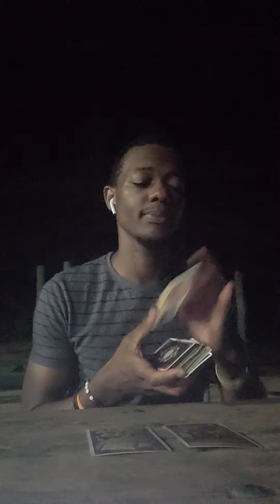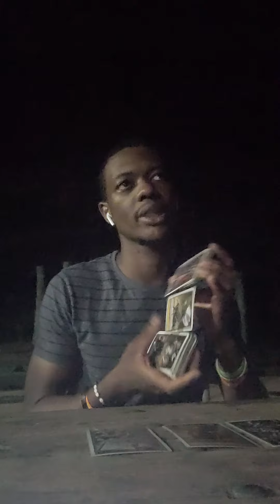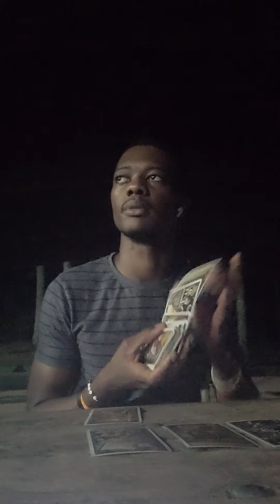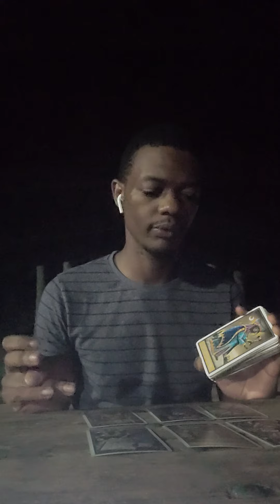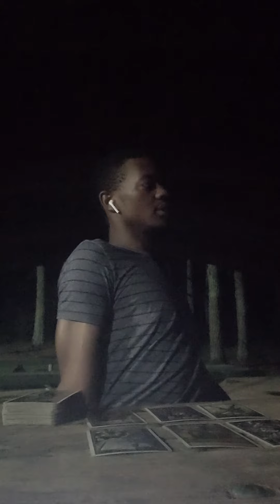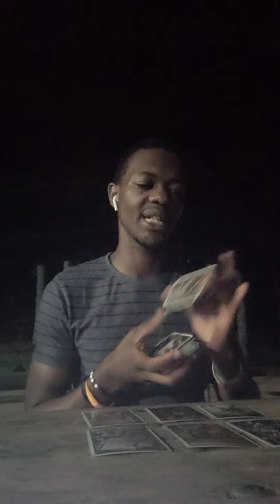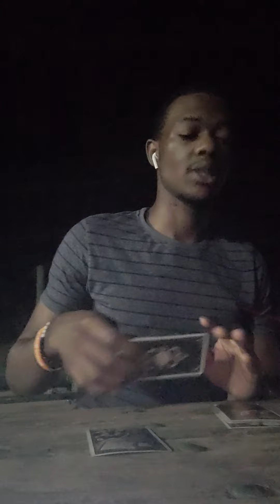Libra ♎ * New Career, Love Offer Around You* Next 48 Hours Tarot Reading ( Aug 30th-31st)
Libra August  Next 48 Hours Tarot Reading ( Aug 30th-31st)